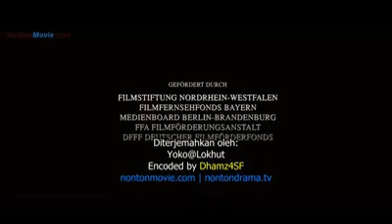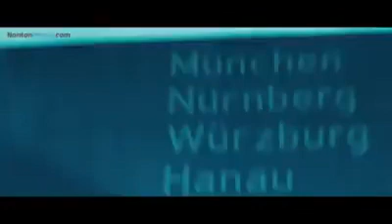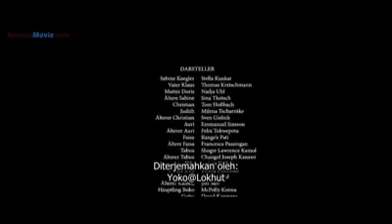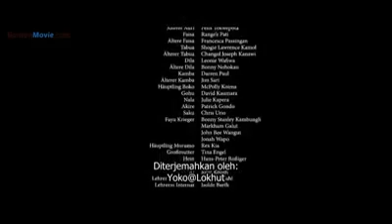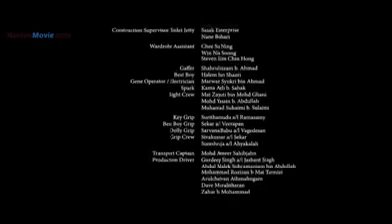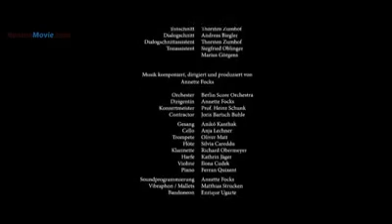Mengeksplor Suku pedalaman (Subindo) اا Documentary film ,Jungle Dutch